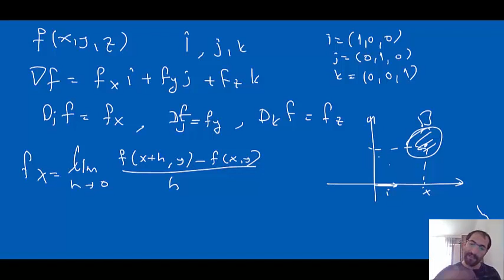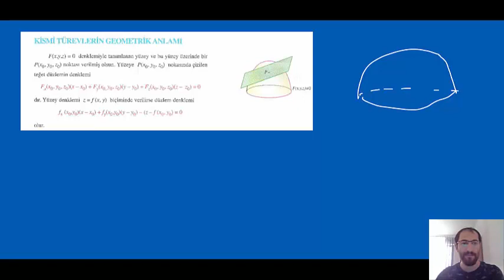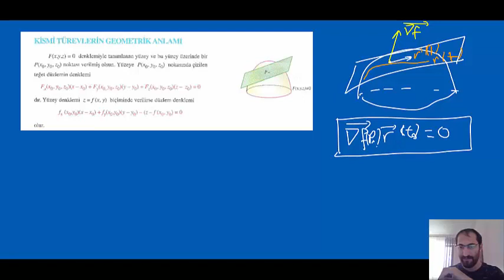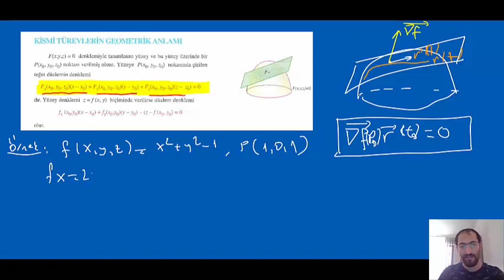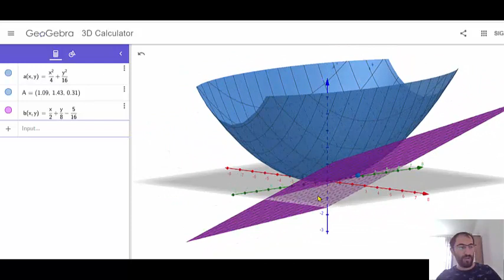47. YÖNE GÖRE TÜREV | ÜNİVERSİTE MATEMATİĞİ-2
Videolar hakkında görüş ve önerileriniz için web sitemi ziyaret edebilirsiniz.